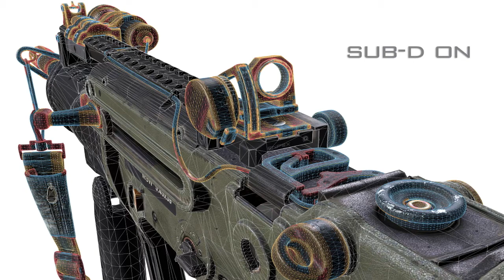Call of Duty: Ghosts - BRAND NEW GAME ENGINE INFO - NEW OR NOT!?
Is the game engine new and is it bad if not? Check out today's episode and hear my opinion on it all despite what the entire community is saying and going nuts about. Be sure to sub for more CoD: Ghosts info!

Be sure to comment, like, and sub. Share the video for a batch of cookiez :D